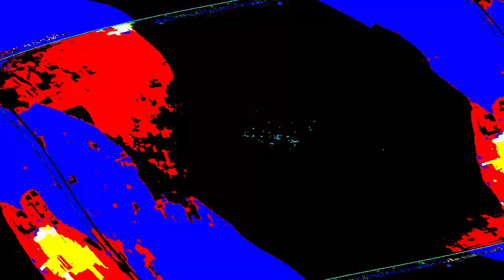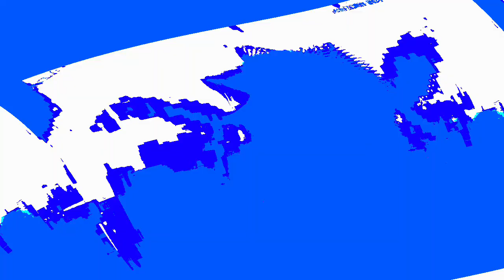[EPILEPSY WARNING] Movie 23 12 30 14h04m02s